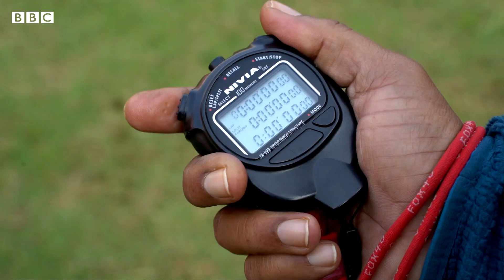BBC ਇੰਡੀਅਨ ਸਪੋਰਟਸ ਵੂਮੈਨ ਆਫ਼ ਦਿ ਈਅਰ ’ਚ nominated female players ਨੂੰ ਜਾਣੋ | 𝐁𝐁𝐂 𝐍𝐄𝐖𝐒 𝐏𝐔𝐍𝐉𝐀𝐁𝐈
BBC ਇੰਡੀਅਨ ਸਪੋਰਟਸ ਵੂਮੈਨ ਆਫ਼ ਦਿ ਈਅਰ ’ਚ ਨਾਮਜ਼ਦ ਖਿਡਾਰਨਾਂ ਨੇ ਦਿਲੇਰੀ,  ਦ੍ਰਿੜਤਾ ਅਤੇ ਸਾਹਸ ਵਿਖਾਇਆ ਹੈ।
ਇਨ੍ਹਾਂ ਵਿੱਚੋਂ ਕੁਝ ਪਿੱਤਰ ਸੱਤਾ ਸਮਾਜ ਅਤੇ ਗਰੀਬੀ ਤੋਂ ਨਿਕਲ ਕੇ ਚੈਂਪੀਅਨ ਬਣੀਆਂ ਹਨ।
ਭਾਰਤ ਨੇ ਪਿਛਲੇ 20 ਸਾਲਾ ’ਚ 13 ਓਲਪਿੰਕ ਮੈਡਲ ਜਿੱਤੇ ਹਨ, ਇਨ੍ਹਾਂ ਵਿੱਚੋਂ 5 ਓਲਪਿੰਕ ਤਗਮੇ ਮਹਿਲਾ ਖਿਡਾਰਨਾਂ ਨੇ ਜਿੱਤੇ ਹਨ।
ਕਈ ਹੋਰ ਤਗਮਿਆਂ ਦੀ ਉਮੀਦ ਹੈ।